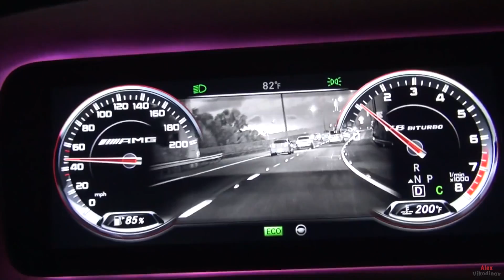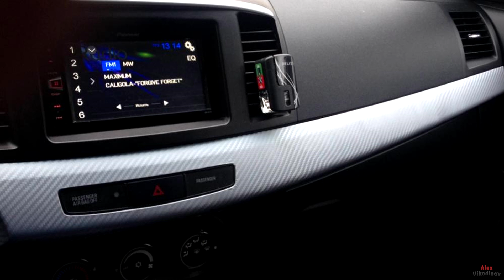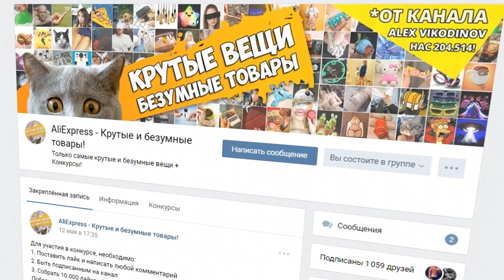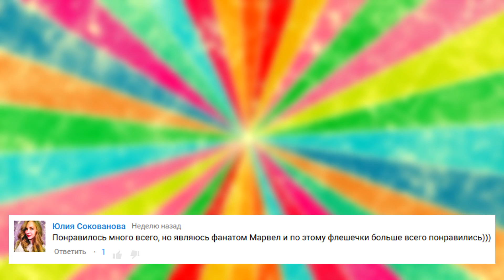10 крутых вещей для автомобиля на Aliexpress / Автотовары из Китая + Конкурс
Сейчас я покажу Автотовары из Китая: 10 КРУТЫХ ВЕЩЕЙ на ALIEXPRESS, это не 50 крутых вещей с AliExpress, это 10 самых крутых и полезных вещей для автомобиля с алиэкспресс. Только лучшее на АЛИЭКСПРЕСС.

Условия конкурса:
2. Быть подписанным на канал
4. Итоги конкурса в группе